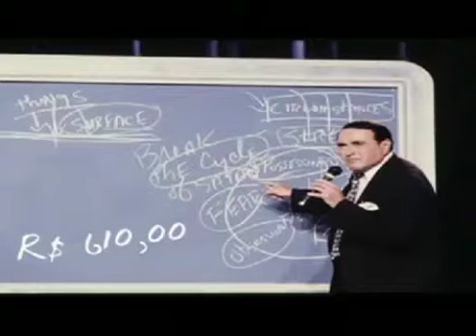A Bíblia oferece prato cheio para a construção sistematizada de qualquer teoria que se queira!